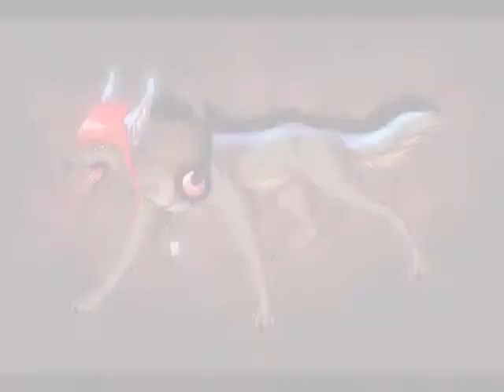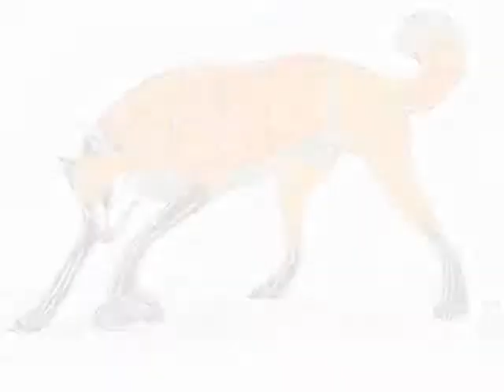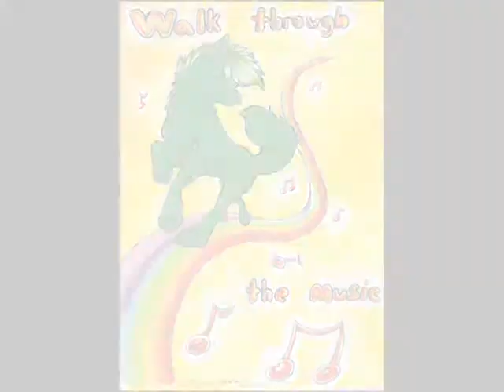Colordogs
Colordogs video.